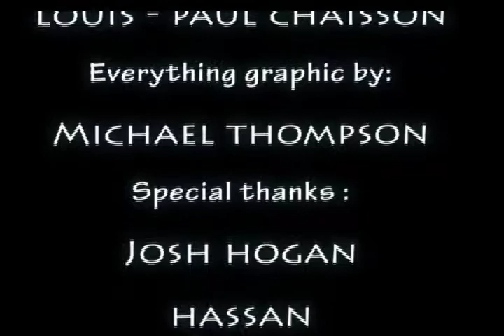Metal Mouth Media T.V. Episode - 02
A Crazy Comedy Show featuring Heavy Metal News, Interviews, Contests and Giveaways, Special Guests, General Craziness, Hosted by our 2 resident comedians, Sebastian and Louis.